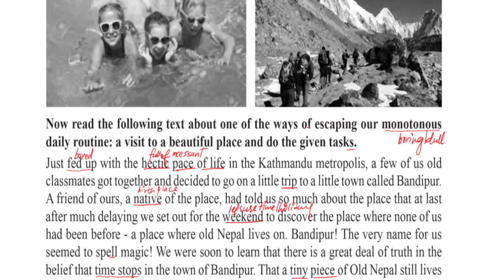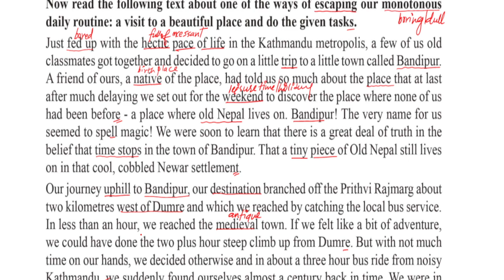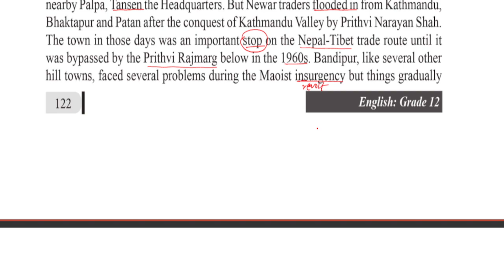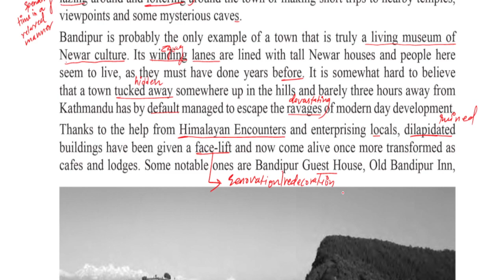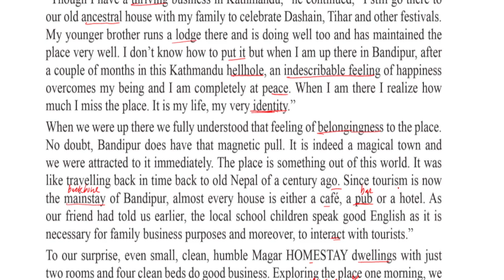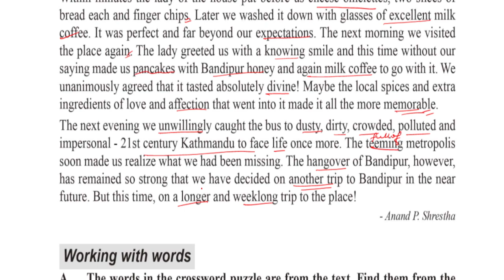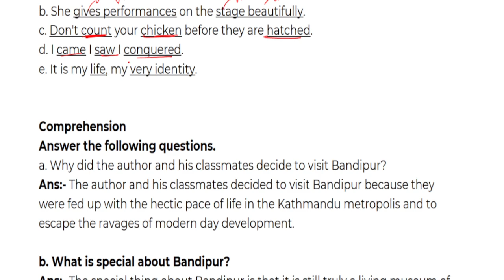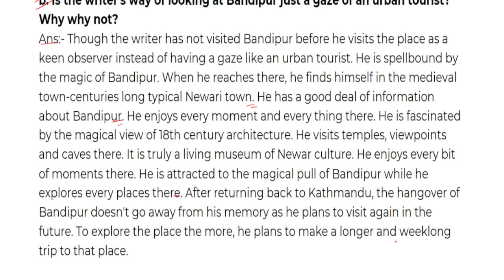Unit 15 Leisure and Entertainment exercises and explanation || Compulsory English Grade 12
Unit 15 Leisure and Entertainment exercise,
Exercise of Unit 15 Leisure and Entertainment Grade 12,
Grade 12 Compulsory English Unit 15 Exercise,
Leisure and Entertainment exercise,
Explanation of Leisure and Entertainment Unit 15 Compulsory English Grade 12,
Compulsory English Grade 12 Unit 15 A Journey Back in Time,
Explanation of A journey back in time,
Exercises of A journey back in time compulsory English grade 12 ,

Tools I use for making videos:
Screen Recorder: OBS
Microphone: BM800
Graphic Tablet: XP-Pen, Star G640S,
Laptop: HP AMD Ryzen 5 3500U with Radeon Vega Mobile Gfx     2.10 GHz, 8.00 GB (5.95 GB usable)

Thanks!!!